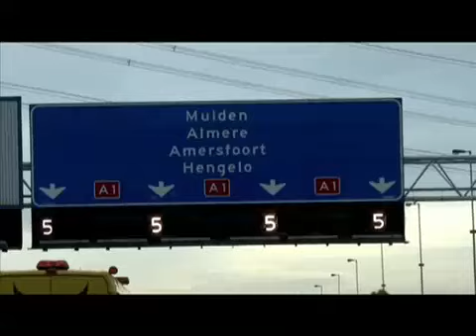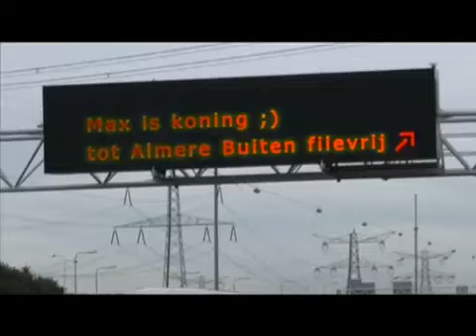Max Cornelisse Hacked Highway Sign Using Her Laptop Upload By Algine Paul Yap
Tnx